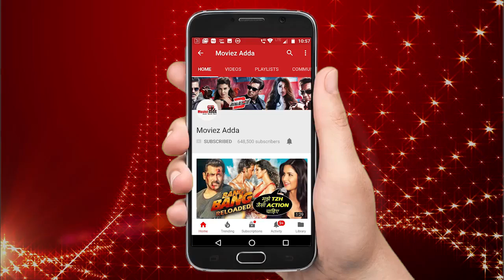Video - Ranveer Singh Doing Asli Hip Hop Rap With Real Life Gully Boys